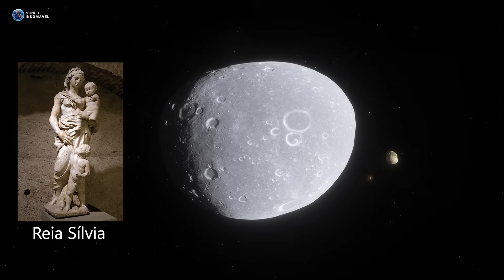O Que há Dentro do CINTURÃO de ASTEROIDES?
Você está viajando pelo Sistema Solar, indo distante do Sol, passando por Marte e suas luas, tudo é calmo. Mas, de repente, o espaço começa a ficar lotado de rochas flutuantes. Pequenas, grandes, algumas do tamanho de cidades inteiras. Bem-vindo ao Cinturão de Asteroides — o bairro mais rochoso, espaçoso e, curiosamente, pacífico do Sistema Solar. Sim, pacífico! Ao contrário do que Hollywood, ou a Netflix adora mostrar, aqui as rochas estão tão distantes umas das outras que você poderia passar séculos sem ver uma de perto. E quais são os “moradores” mais famosos dessa vizinhança cósmica? Eu sou Gabriel Nogueira, e você é muito bem vindo como sempre, e hoje, vamos explorar o grande cinturão de asteroides. Bora lá!

MÚSICAS USADAS:

- Scott Buckley - Snowfall

- Arthur Vyncke - Breaking the siege

Este Vídeo Fala Sobre: Cinturão de Asteroides, Asteroides, Ceres, Pallas, Vesta, Hígia, Sílvia, Sistema Solar, Planeta Anão.